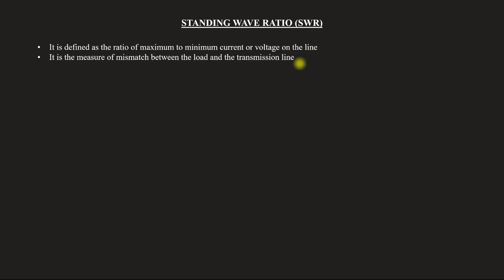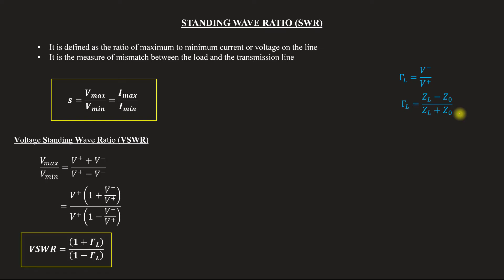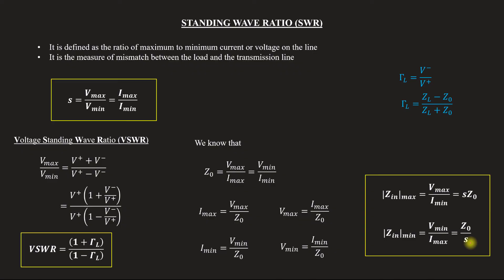Standing wave ratio (SWR) of transmission line | EM - Module - 4 | Lecture 66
Subject : Electromagnetics
Lecture 66
Topics covered
  Derivation for standing wave ratio of transmission lines

- check out for more